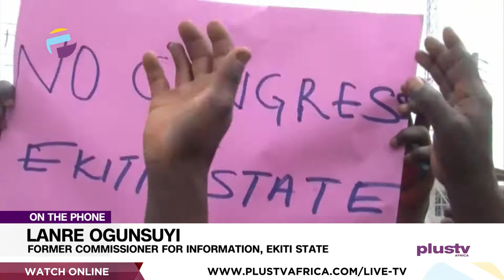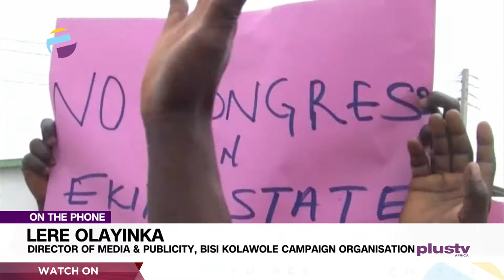Ekiti: Group Seeks Cancellation Of P.D.P. Delegates Election | NEWS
Some Group Members of PDP in Ekiti State have staged a protest to show their grievances. It’s over the irregularities that marred the conduct of the just concluded ad-hoc ward congress.

Lanre Ogunsuyi, Former Commissioner For Information, Ekiti State And Lere Olayinka, Director Of Media & Publicity, Bisi Kolawole Campaign Organisation joined us to discuss.